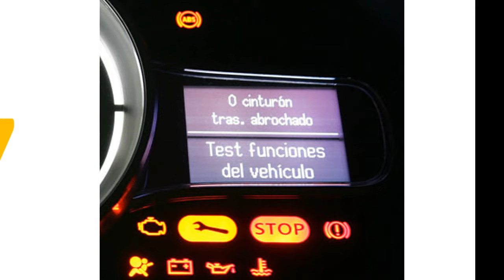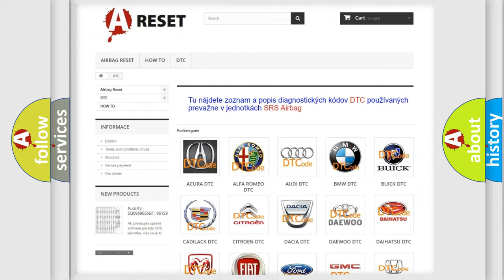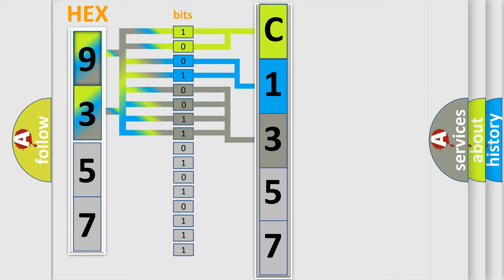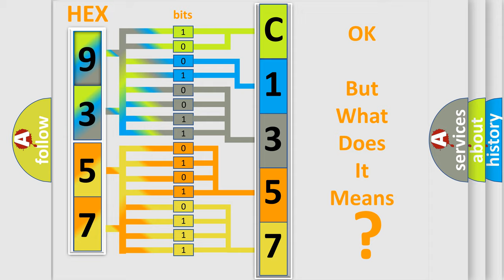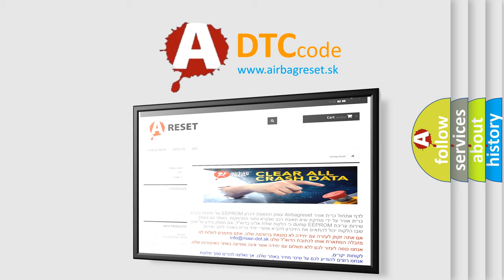DTC Nissan C1357-29 Short Explanation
Contents:
0:21 Basic DTC analysis according to OBD2 protocol standard.
1:48 Insight into programming
2:58 A diagnostically understandable description of the Diagnostic Trouble Code
3:05 Basic error definition

Make:
Nissan
Code:
C1357 or 29
Definition:
ABS LF SLR Solenoid
Description:
Overcurrent in SLRFL continues for 0.05 seconds or more.
Cause:
 Brake actuator assembly (SLRFL) SLRFL circuit Brake ECU
Failure Type:
Signal Invalid